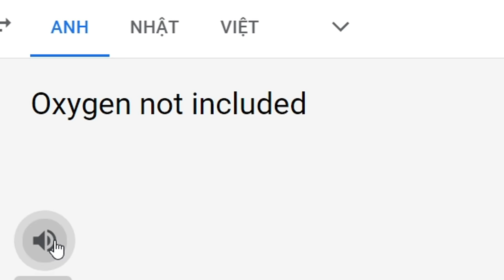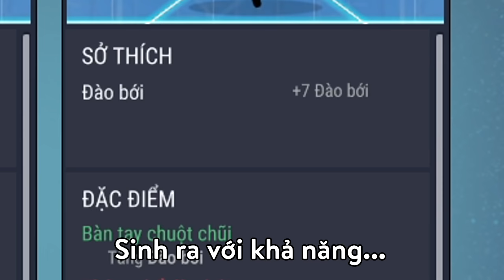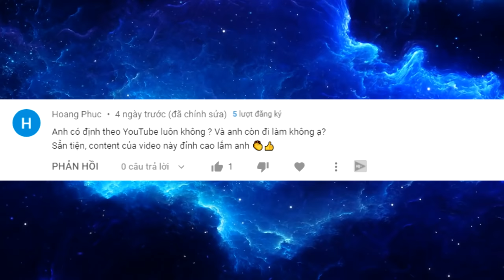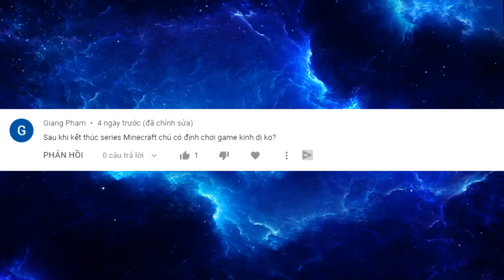Oxygen Not Included Và Giấc Mơ Về Chủ Nghĩa Xã Hội